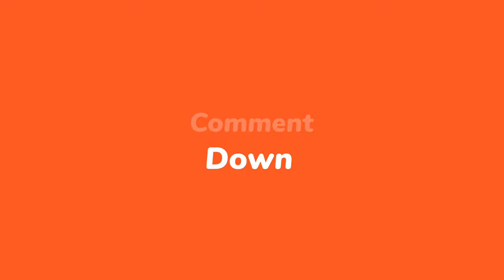Henosepilachna vigintioctopunctata // Hadda beetle life cycle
Edit- ME
Voice- Partner + me

Natural World
Nature Video
Insect Video Time-lapse
naturephotography hadda beetle